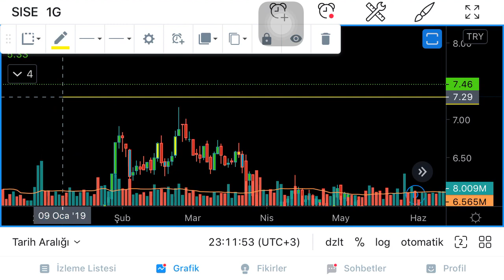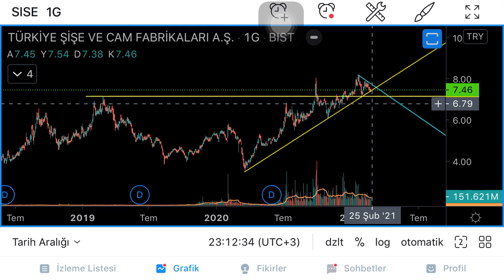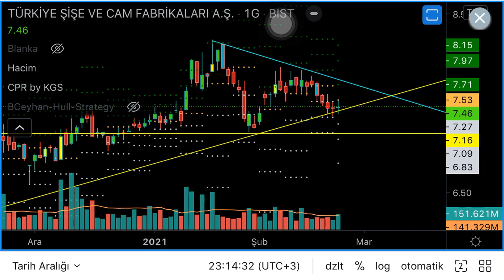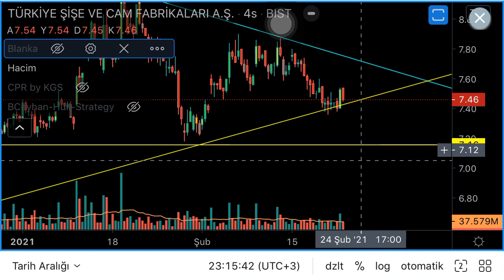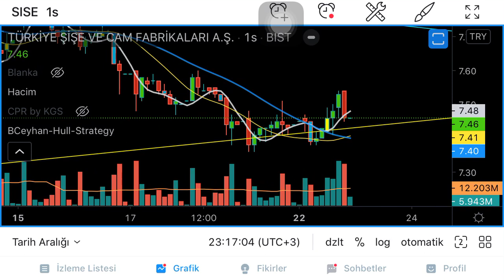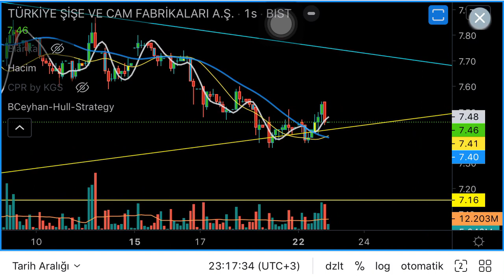Sise Hisse Analizi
Trend desteginde ki hisse hangi tarafı tercih edecek